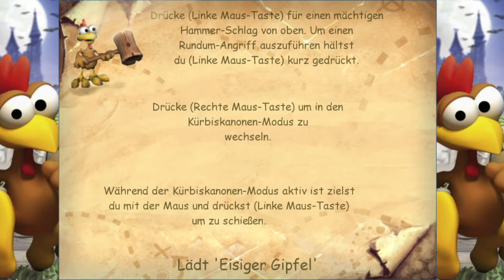Nicht mehr Moorhuhn März: Moorhuhn - Das verbotene Schloss (Teil 3)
Wir setzen eine Reise fort, die wir vor einer langen Weile begonnen haben!